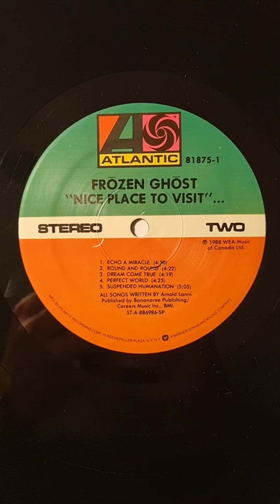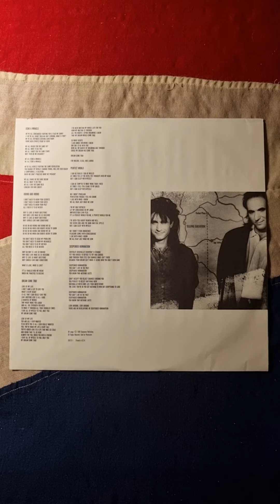Frozen Ghost - Nice Place To Visit (1988) (Vinyl)